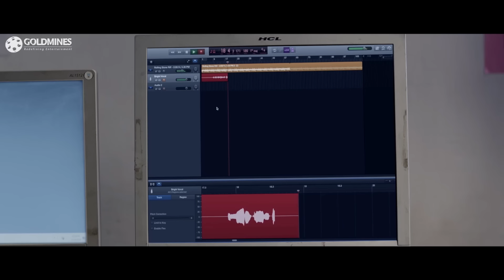कुत्ते की आत्मा कार में चली गयी देखिये फिर क्या हुआ | कंचना द वंडर कार हॉरर सीन